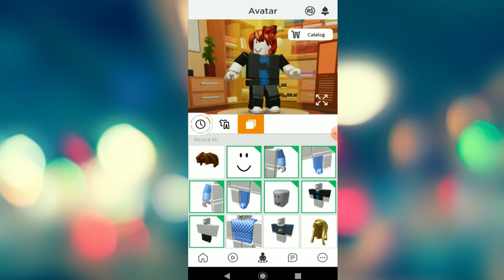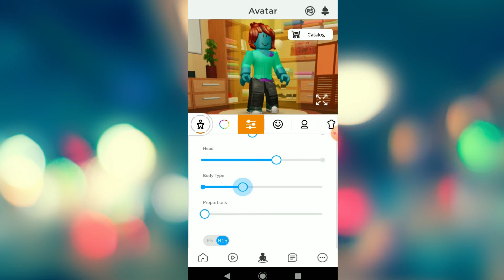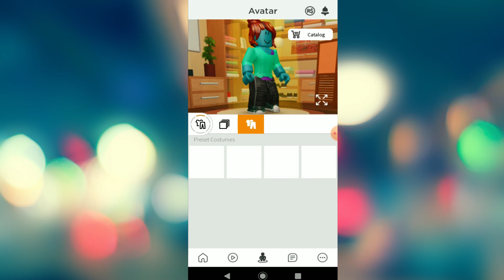Making My Roblox Character!